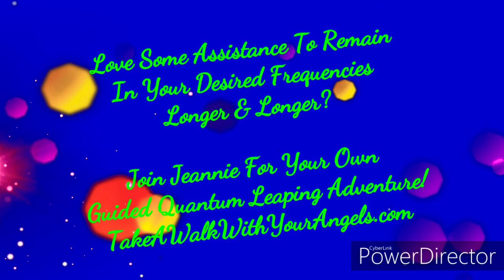"If My Frequency Still Drops, Am I Really Getting Anywhere?"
Have you felt that you've lost ground or are falling backwards somehow in your frequency shifts up?

Are you wondering if a beloved can land & secure his or her peace and joy frequency states for good?

Watch to see what those in the Quantum say & suggest for this.

Love a bit of assistance to maintain your momentum upward?

Ready to dump off some slower frequency states you may be calling back to yourself or holding onto unknowingly?

The Angel Cowgirl and Quantum Leaping CoPilot,
Jeannie Marie Blaha